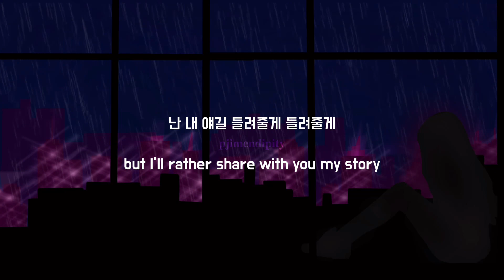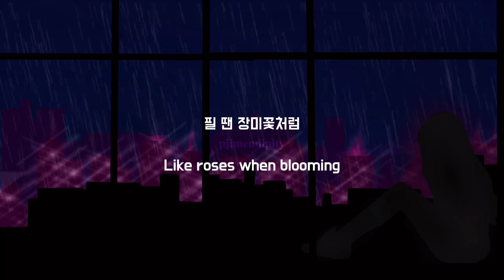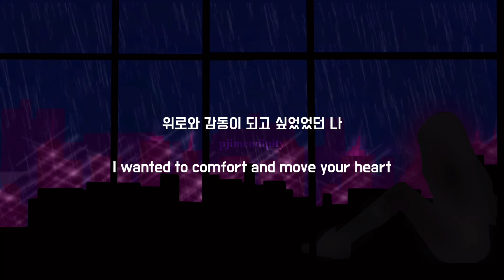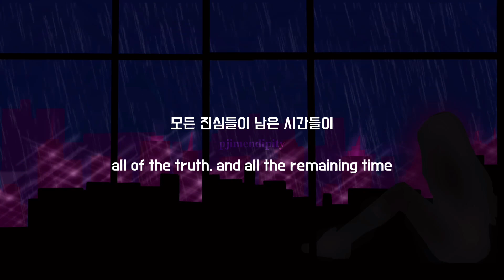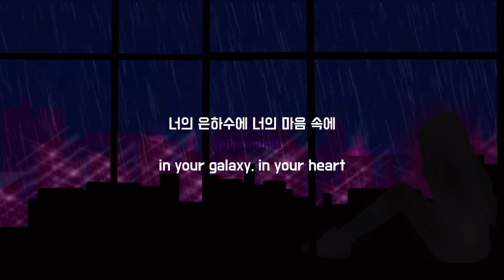bts - magic shop (slowed + reverb + rain) | 🎧 recommended | [READ DESC]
hii! this week’s post is ‘Magic Shop’ by BTS. this one was requested so many times by a couple of armys. hope you enjoy this~

🎧 please listen with headphones for better experience, there’s slight bass included.

© ANIMATION IS MADE BY ME. DO NOT STEAL.

credits:
✿ originally sang by: bts (방탄소년단)
✿ produced by Jungkook, Hiss noise, ADORA
✿ written by Jungkook, Hiss noise, RM, DJ Swivel, Candace Nicole Sosa, ADORA, j-hope, SUGA
✿ slowed + reverb + lyrics: pjimendipity (me)
✿ bg animation: pjimendipity (me)

© All Rights Administered by BIGHIT MUSIC, HYBE LABELS.